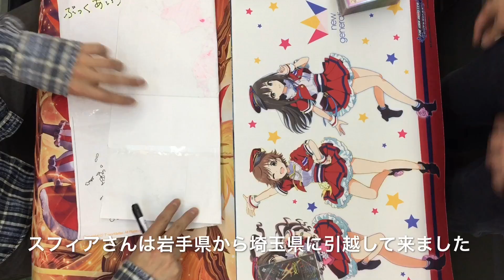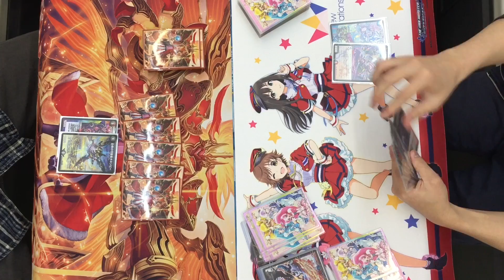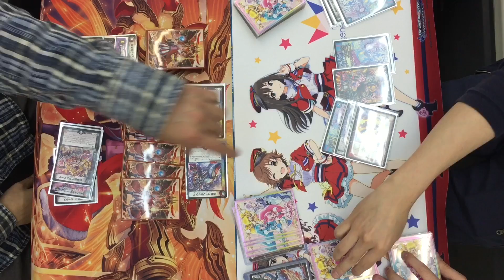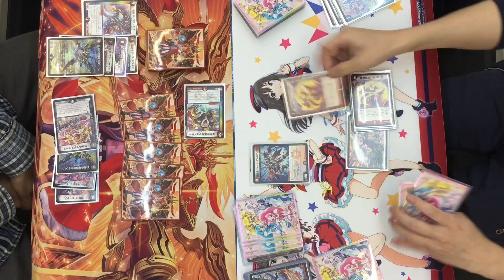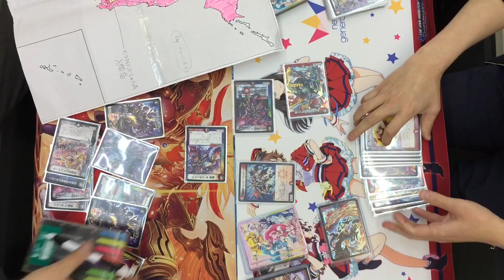【店長の野望1000人斬りチャレンジ】ｖｓ クローシスバスター（スフィア）【デュエルマスターズ】